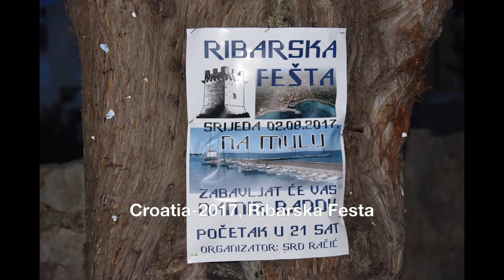Olib 2017, Ribarska Festa